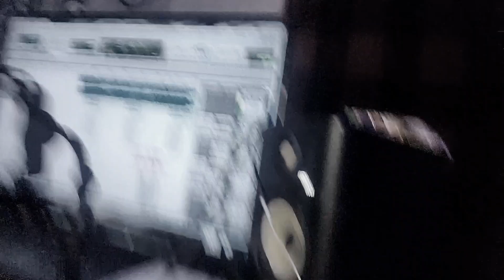P Diddy ALLEGATIONS WONDER HOW (H.O.V.A.) FEEL BY REDDGTV (official video)